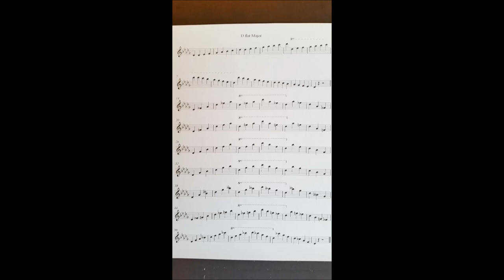3 Octave D flat Arpeggio Flesch Series Piano Accompaniment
mm=88
3 octave Arpeggio series.
Intro is 3 beats.
For violinists and others--play along with accompaniment.
Click Settings icon to change tempo.